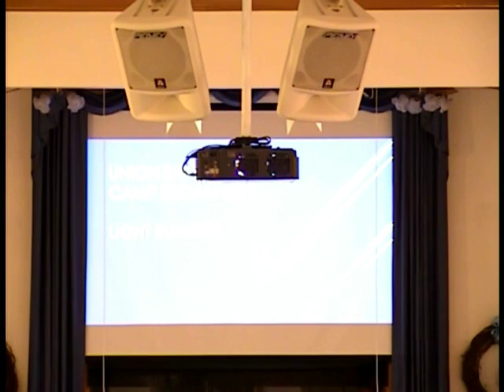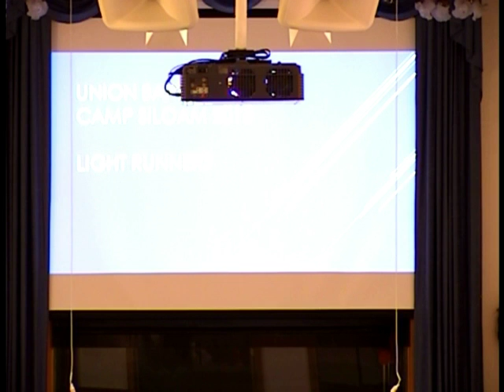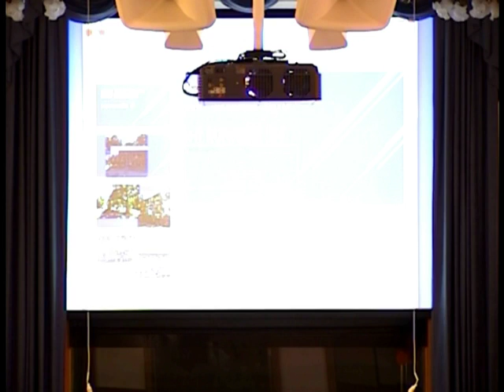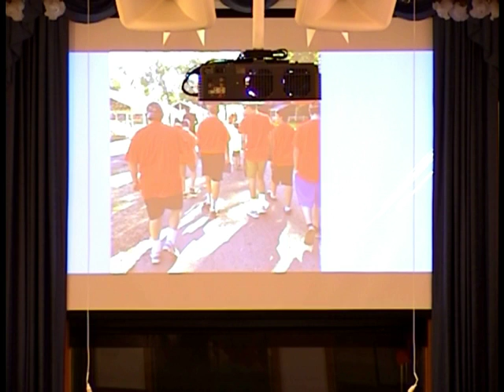June 12, 2016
Southern Baptist Church
Jonathan Morris
A.J. Taylor
El Dorado, Arkansas
Morning Worship Service
Bible Study